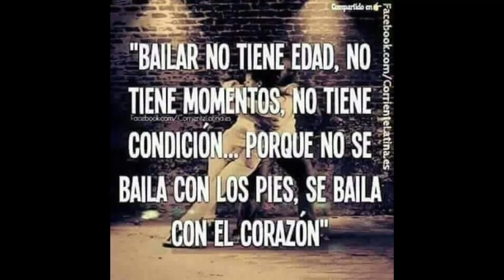folclore en la sofo pehuenco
todos a aprender a bailar folclore